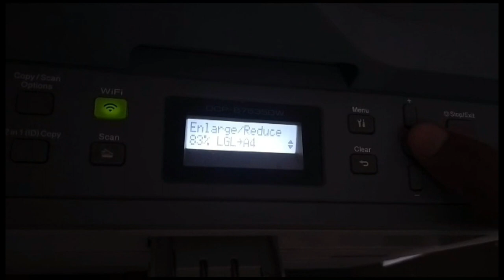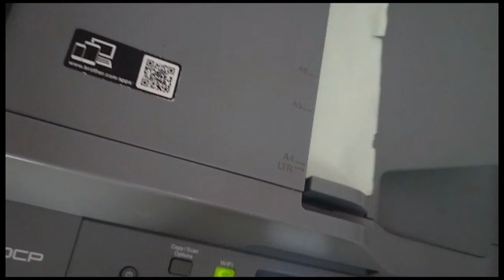Brother Dcp-7535 printer se legal size print ko A4 me kaise print kre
printer se legal size print ko  A4 me kaise print  kre